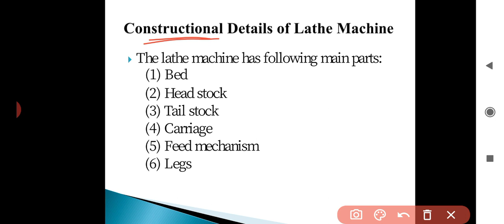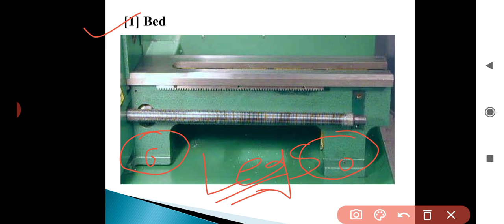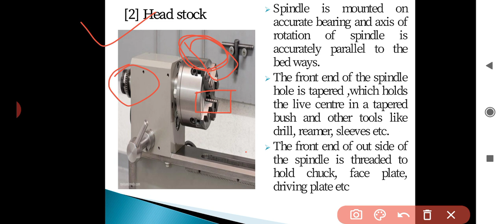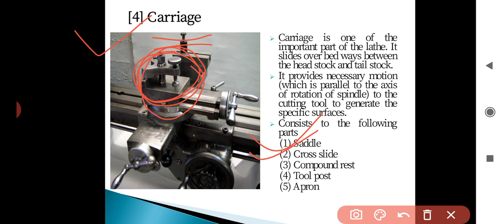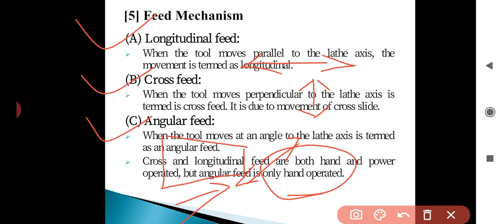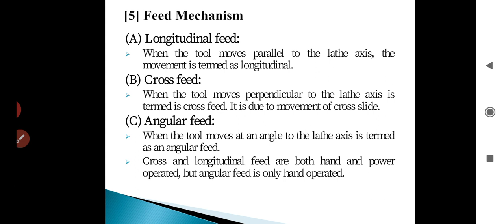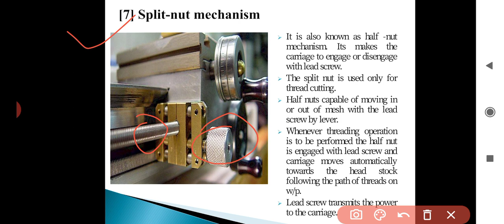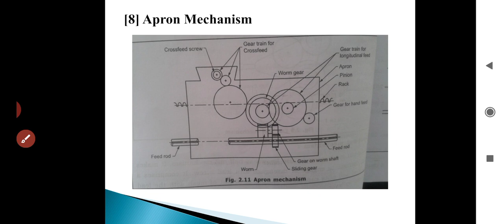Manufacturing Process, Chapter-2, Metal Cutting Lathes, Part-3